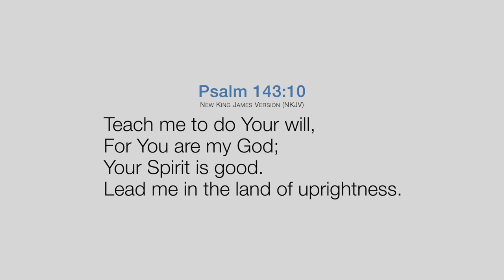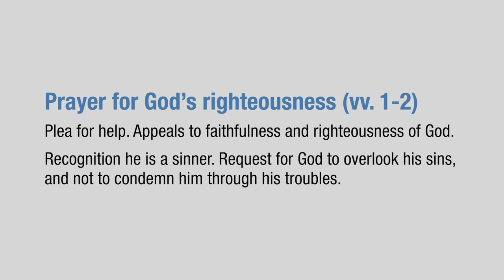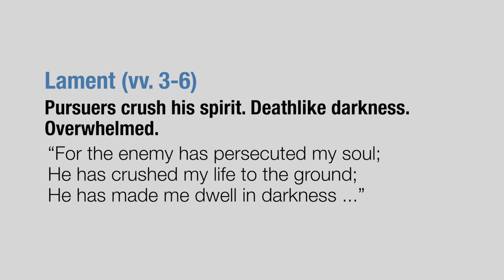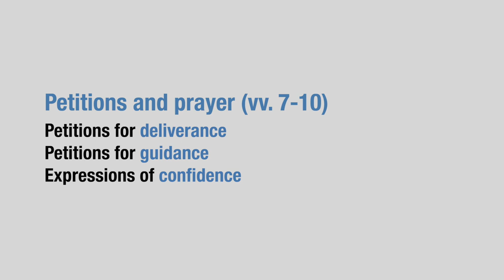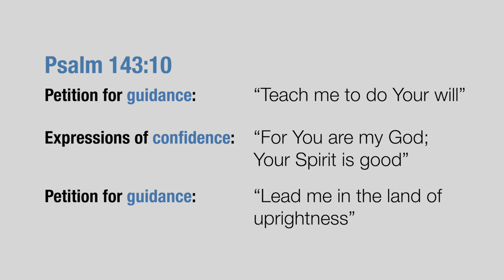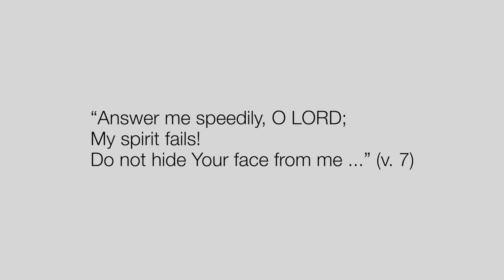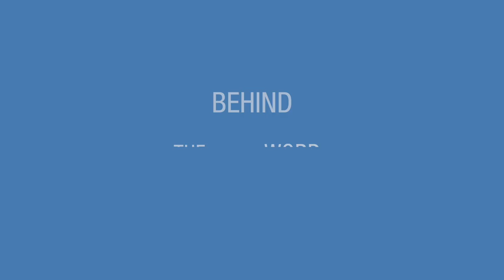New Apostolic Church Southern Africa | Learn (Behind the Word) – “Learning to do the will of God”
Teach me to do Your will,
For You are my God;
Your Spirit is good.
Lead me in the land of uprightness.